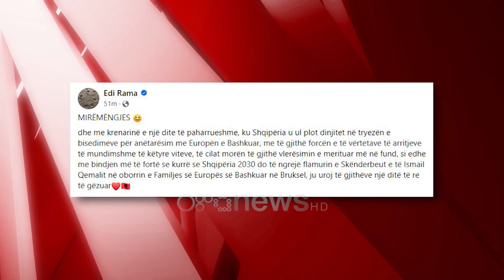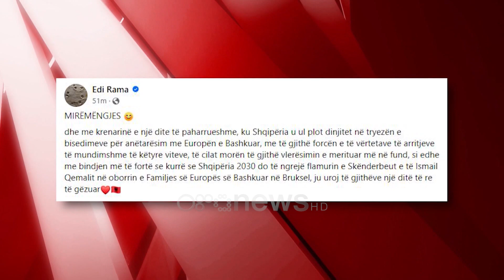PS pranon propozimin e KQZ për votimin elektronik në Durrës e Elbasan, kërkon të përfshihet e Tirana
Paria Socialiste i ka kthyer përgjigje Komisionit Qendror të Zgjedhjeve në lidhje me votimin elektronik, ku i ka kërkuar që përveç Durrësit dhe Elbasanit të përfshihet edhe Tirana, si qarku më i madh.

Shkresa drejtuar KQZ:

I nderuar Komisioner Shtetëror i Zgjedhjeve,

Me shkresën tuaj nr. 2948 Prot., datë 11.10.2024 jemi vënë në dijeni në lidhje me propozimin për zhvillimin e votimit elektronik, në zgjedhjet e ardhshme për Kuvendin e Shqipërisë, në qarkun Elbasan dhe Durrës.

Duke ju falenderuar për mundësinë e ndarjes së mendimeve rreth kësaj çështjeje me rëndësi specifike në procesin zgjedhor, Ju përcjellim propozimin si vijon:

Së pari, shprehim dakortësinë tonë që votimi elektronik të shtrihet në qarkun e Elbasanit dhe Durrësit.